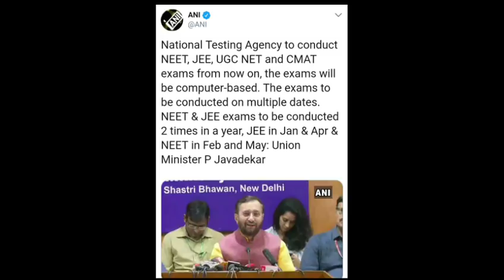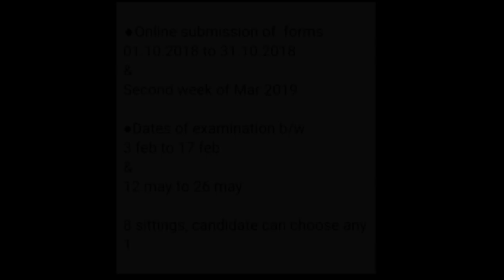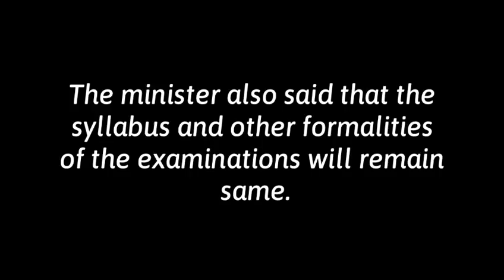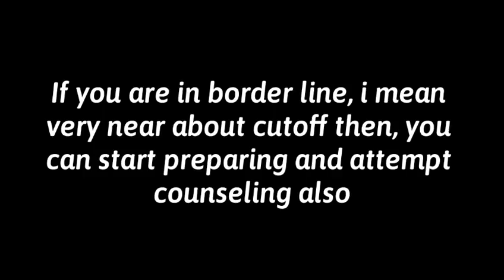NEET 2019: New Agency To Conduct JEE Main, NEET Exams Twice From Next Year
New Agency To Conduct JEE Main, NEET Exams Twice From Next Year